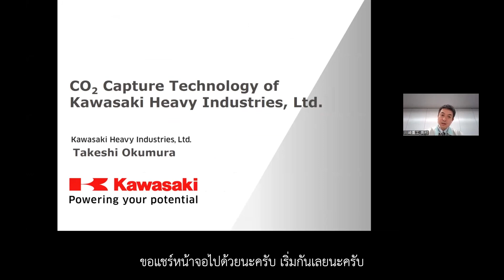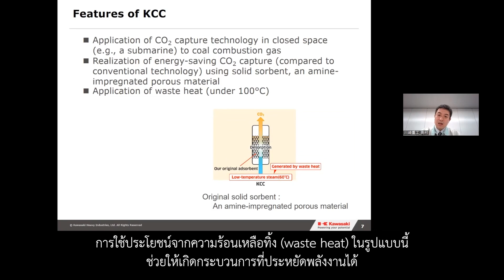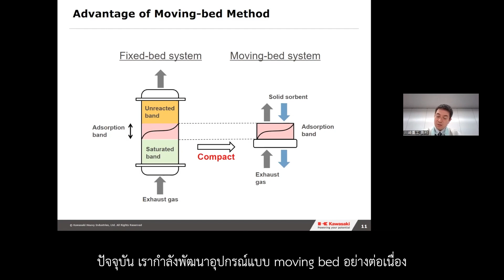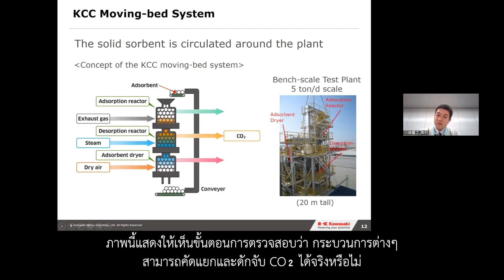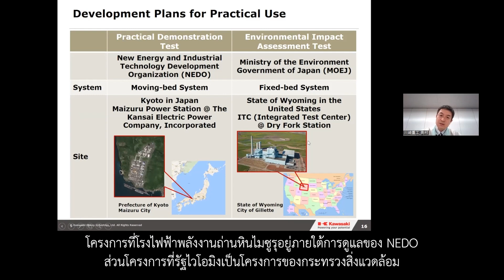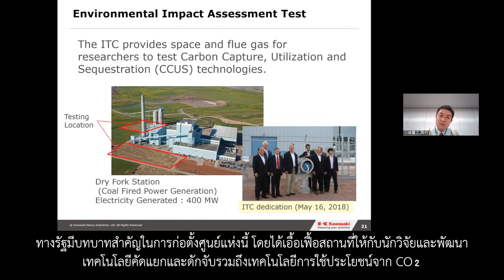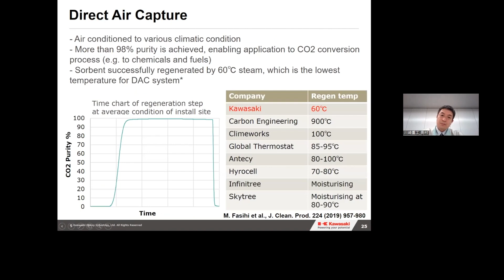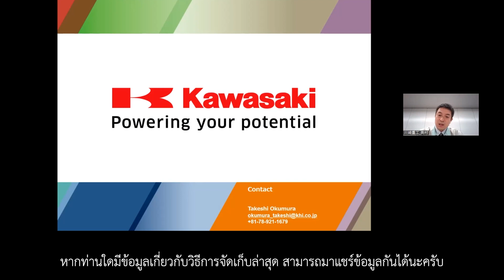The 2nd Webinar CCUS Technology Agenda 5 Kawasaki Heavy Industries, Ltd